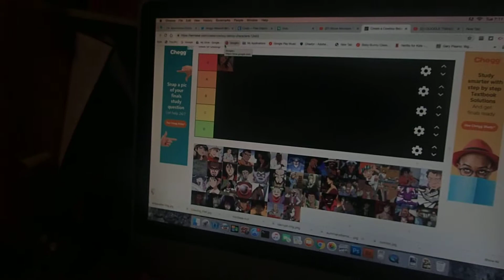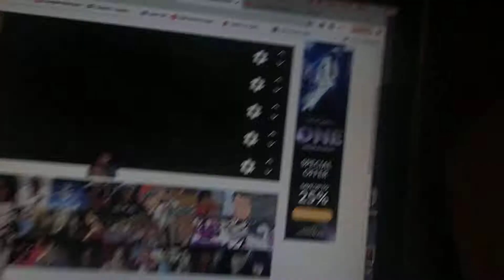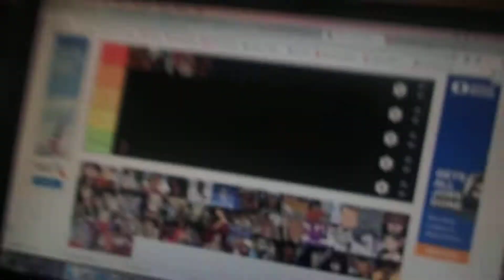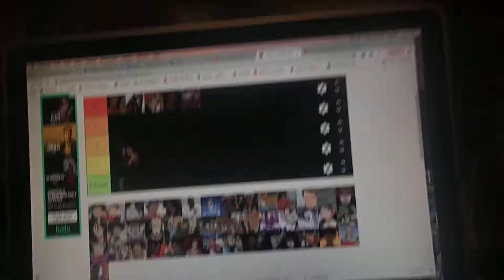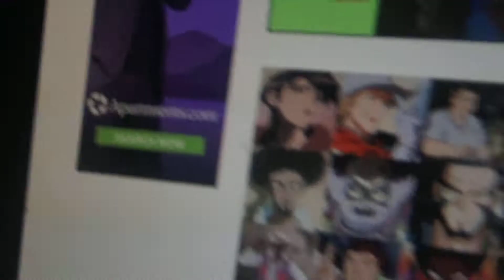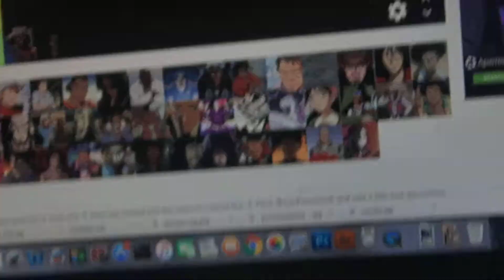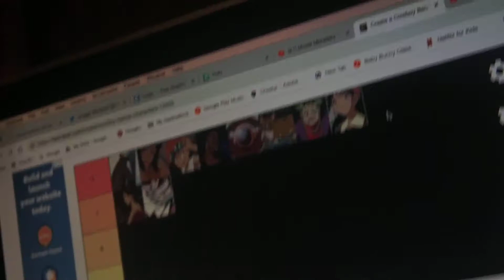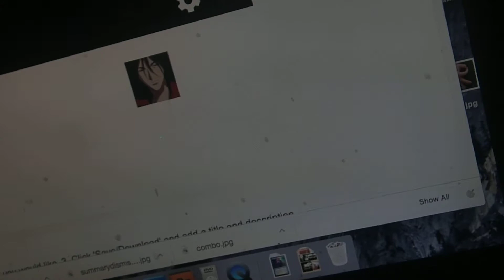Cowboy bebop tier list part 1 ft my friend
part 2 coming after this piece of crap is uploaded